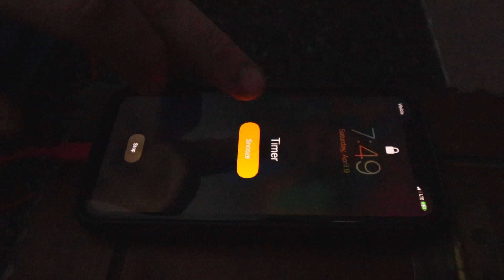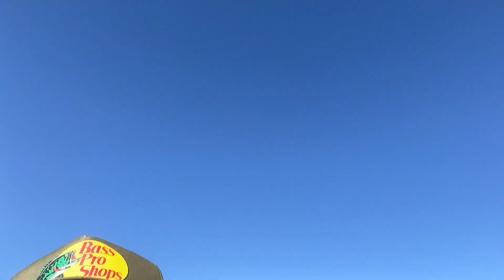Bus Update Episode #2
Bus Update! So excited to start working again on the bus!

Follow along for more with our instagram: @Titus_and_Fannie

Comment something you are interested to see about our build!